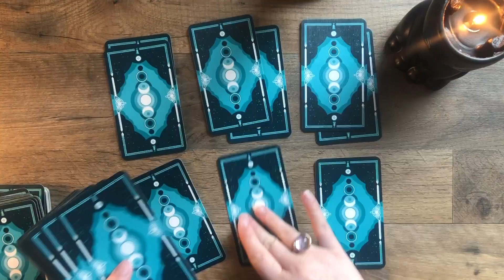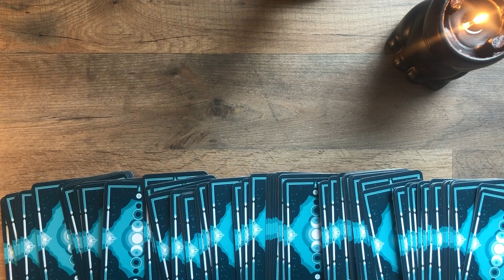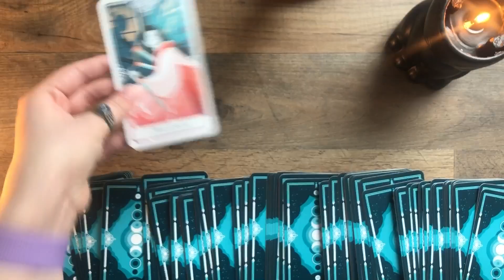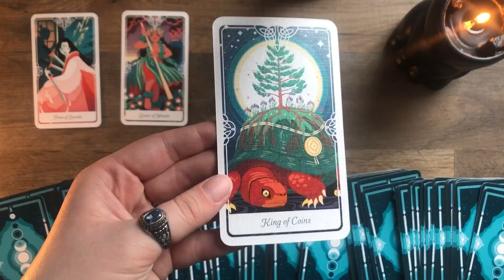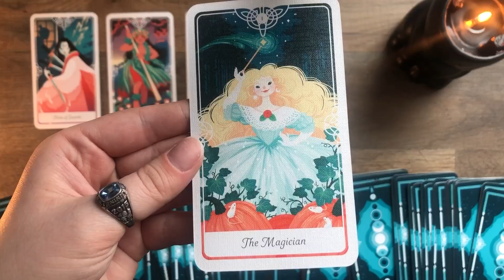february tarot tbr game 💖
So my tarot cards attacked me in February's tbr game and I can't stay away from picking six books to read whether the cards want me to or not lol. Enjoy this month's tarot tbr game and let me know  if you'd be down for a series centered on fairytale history! I hope you all have a lovely (and maybe romantic) month of reading 💖

Yoshi Yoshitani's Folklore and Fairytale Tarot Card Deck

~ intro music done by the lovely and talented Prairies ~

0:00 - 1:09: hello :)
1:09 - 2:14: a cozy shuffle
2:14 - 4:11: first pull
4:11 - 6:28: second pull
6:28 - 8:40: third pull
8:40 - 11:48: fourth pull
11:48 - 15:52: fifth pull
15:52 - 17:04: thanks for watching!